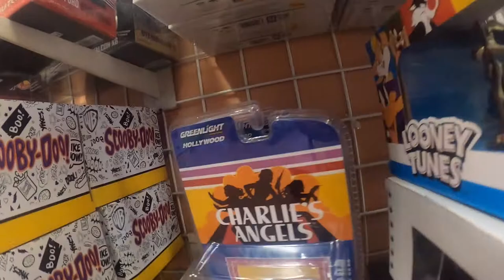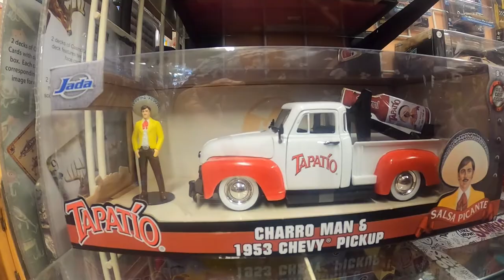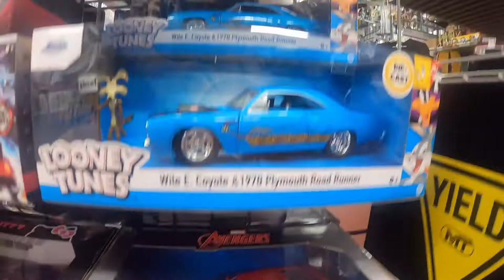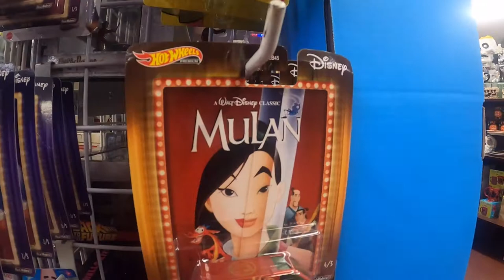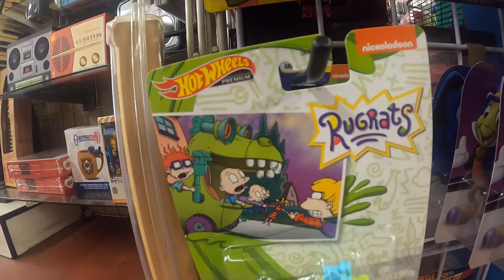Toy Cars of the Stars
ou got a fast car
So I remember we were driving, driving in your car
So take your fast car and keep on driving
Is it fast enough so you can fly away?